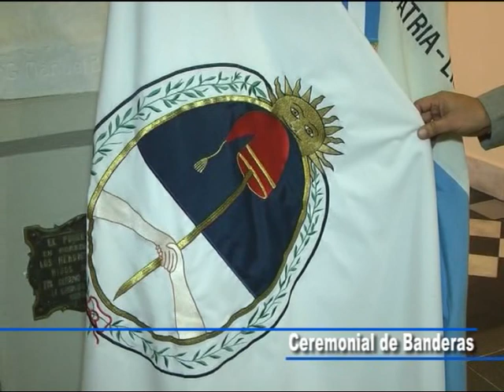Ceremonial de Banderas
Dialogamos con el Prof. Joel Gustavo Barrios . . .